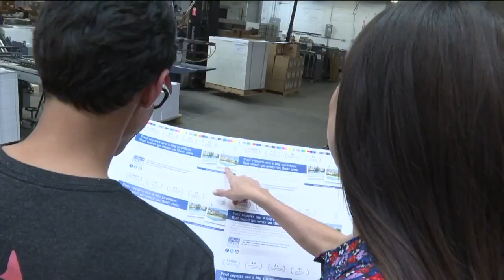Clearwater marketing company pushing women into executive roles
PostcardMania, a Clearwater marketing company, is doing more than just business as usual; they're looking to change the business landscape for women executives. In fact, the company has 55% women executives while the national average is only 29%.